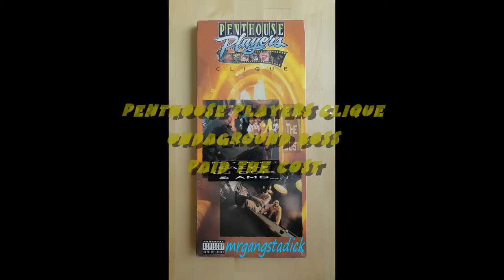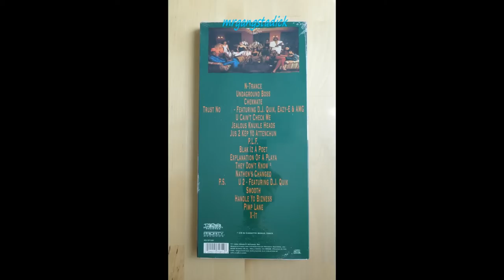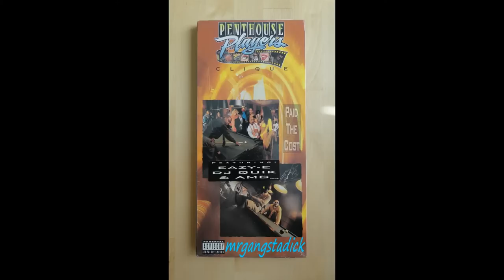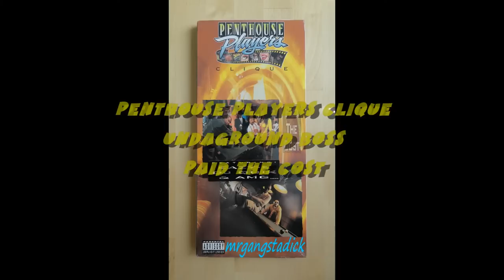Penthouse Players Clique - Undaground Boss (Paid the Cost) 1992